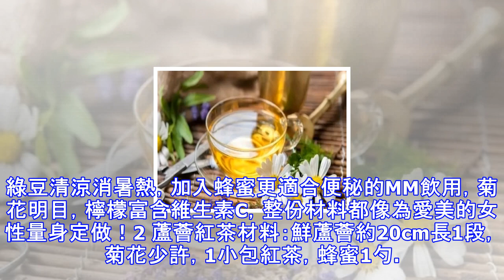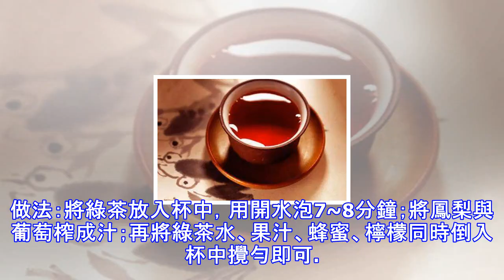一定要學會的排毒方法，越活越年輕！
早晨喝一杯，排毒養顏，皺紋變少，贅肉少10斤，年輕8歲！1 綠豆菊花茶材料：菊花10克、綠豆沙30克、檸檬10克、蜂蜜少許。做法：將菊花放入水中煮沸後，放入鮮榨檸檬汁和綠豆沙的汁在菊花水中攪拌，變溫後再放少許蜂蜜即可飲用。功效：能起到排毒養顏、收緊粗大毛孔和去痘的作用。綠豆清涼消暑熱，加入蜂蜜更適合便秘的MM飲用，菊花明目，檸檬富含維生素C，整份材料都像為愛美的女性量身定做！2 蘆薈紅茶材料：鮮蘆薈約20cm長1段，菊花少許，1小包紅茶，蜂蜜1勺。做法：蘆薈去皮只要內層白肉，然後將蘆薈和菊花一同放入水中用小火煮沸，放入紅茶包，變溫後加蜂蜜即可。功效：有助細胞活力，加速脂肪分解，延緩皮膚衰老現象...